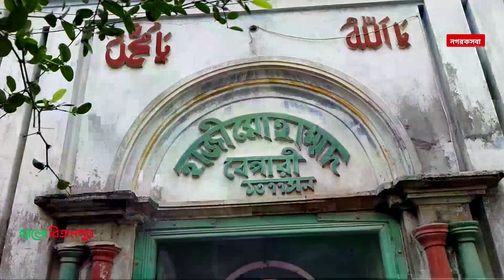মীরকাদিমের নগর কসবা